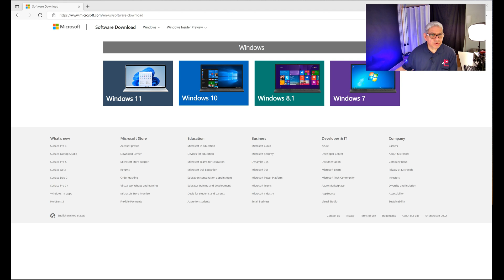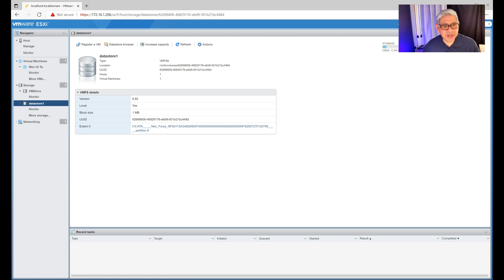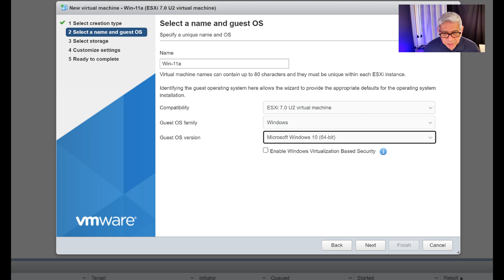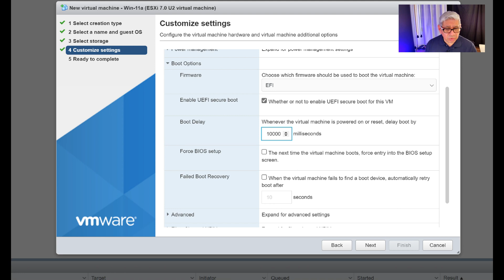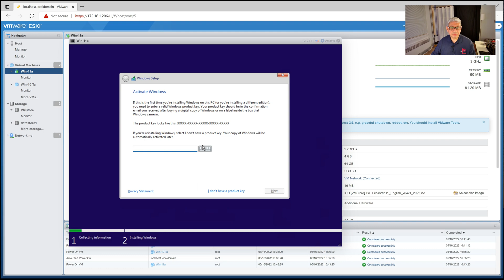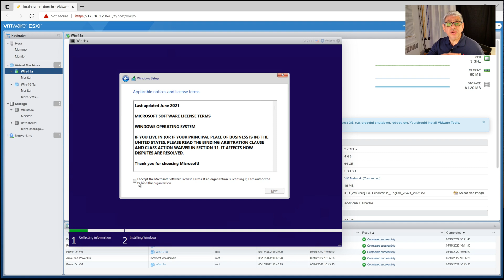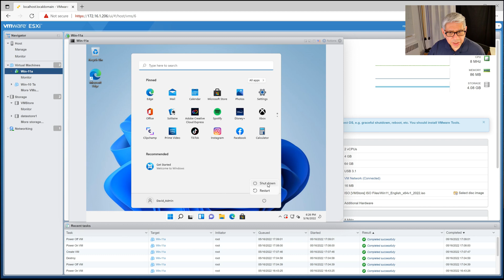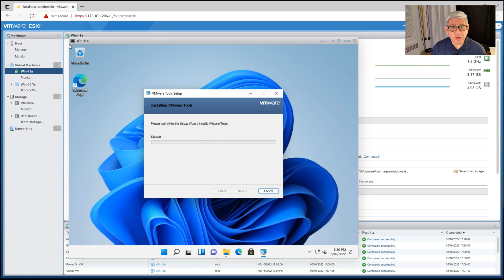Creating a Windows-11 Virtual Machine on ESXi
This video describes and demonstrates how you can create a Virtual Machine Image for Windows-11 using and within VMWare ESXi 7.  Specific attention is given to the Windows 11 issues that can be encountered during installation, such as an unseen TPM (Chip or Config) by the Windows 11 boot installer.  

Video Time Codes for this Video (click  to skip directly to a desired section of the Video)
    0:00 Introduction to Creating a VM for Windows-11 on ESXi
    1:34 How to Obtain the latest version of a bootable Windows 11 ISO
    3:10 Uploading an ISO Image to VMWare ESXi 7
    4:45 Creating the Windows 11 VM in ESXi
    9:05 Installing the Windows Image within an ESXi Hypervisor
  10:08 Registry Change of a Windows-11 install to bypass the TPM Check
  14:32 Installing the VMWare Tools on a Windows 11 Virtual Machine
  17:27 Conclusion to Creating a VM for Windows-11 on ESXi

Note: I have NOT received any sponsorship or commission for using the products shown in this video.

    VMware vSphere 7 Hardcover

    Advanced Design VMware vSphere 7.x Exam Practice Questions: VMware vSphere 7.x Exam

I will endeavor to answer any and all questions posted for any of my videos as quickly as I possibly can.